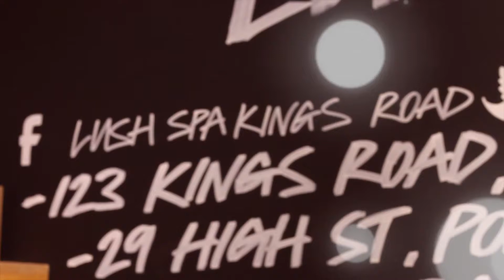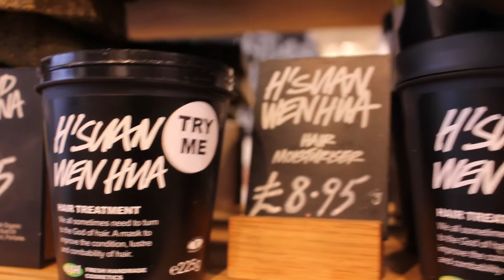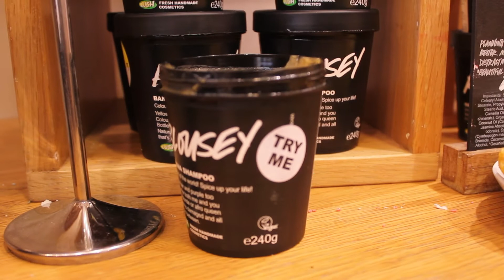Natural Hair Products at Lush Spa, London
Remember Barnes Three? They are the three lovely ladies featured at the end of my scalp issues video. We were invited to Lush to shoot some demos for you this season to show you how you can incorporate Lush into your autumn/winter routine.